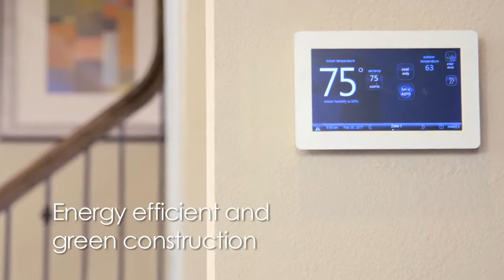Larkin at Cottage Grove | David Weekley Homes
Larkin at Cottage Grove is no longer available. For more information on other Central Living communities in Houston, please

Discover Inner Loop living and new construction in Larkin at Cottage Grove. Designed for the entertainer, these energy-efficient 3- and 4-story homes feature gourmet kitchens, large living spaces and upgraded flooring and finishes. Residents of this gated community also enjoy a community pool and cabana.